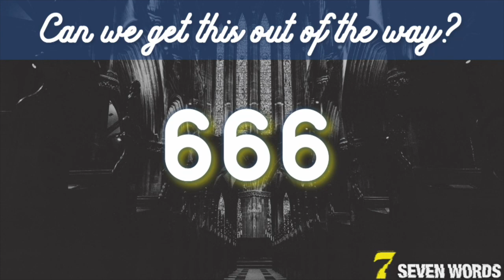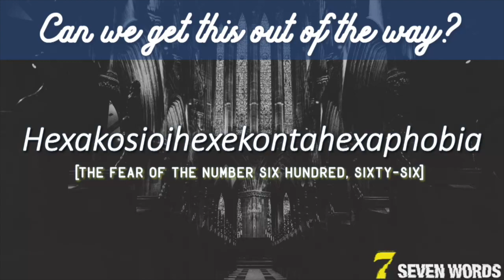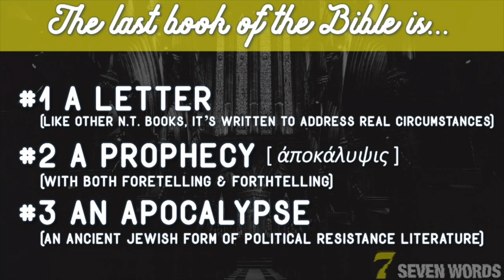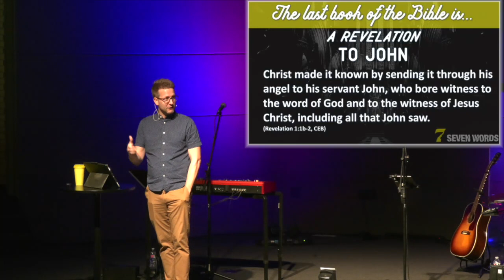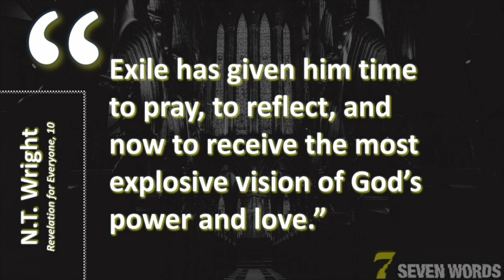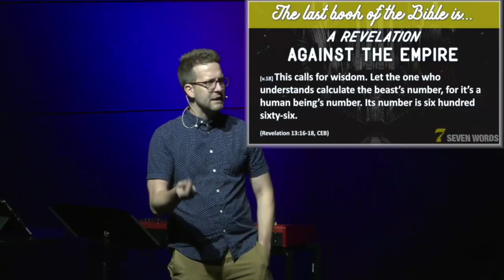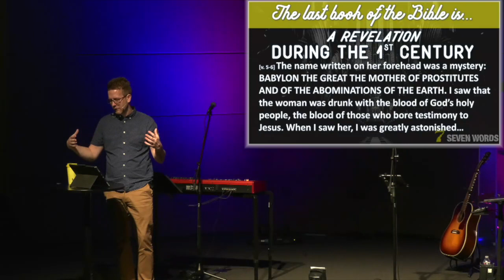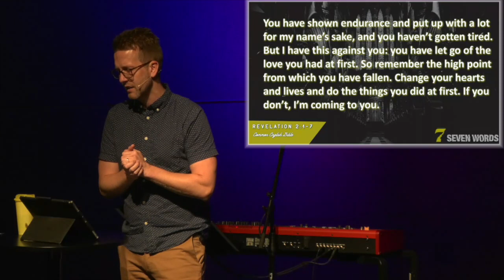7 Words (Revelation) #1 - Revived Love [Intro & Ephesus] (Kurt Willems)